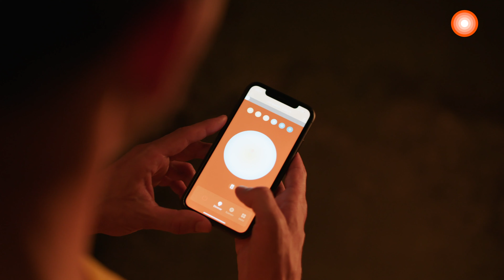LEDVANCE SMART+ Alvaro bor og jobber hjemmefra og styrer lyset via app